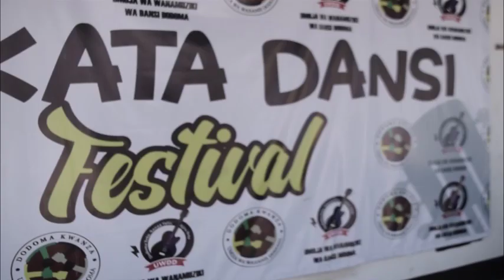RAIS WA MARAIS MZIKI WA DANSI AMEKUJA NA MAKUBWA TENA SIO YA MCHEZO.